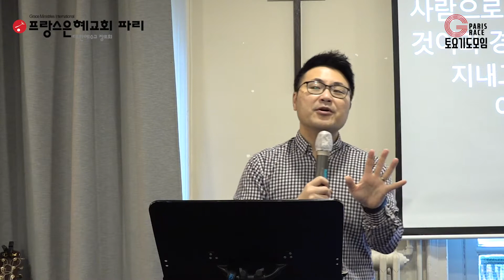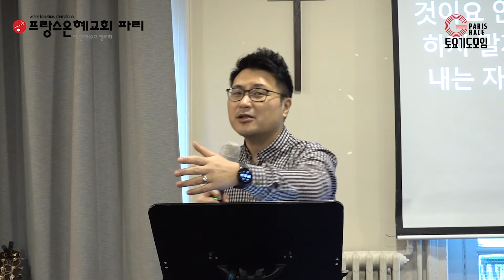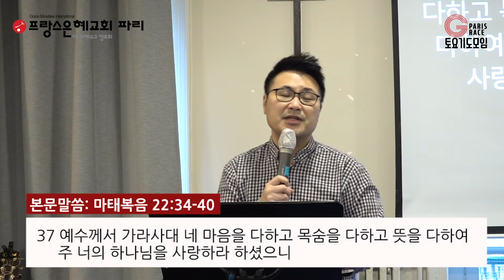[프랑스 은혜교회 파리] 2022년 2월 12일 토요기도모임 말씀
프랑스 파리은혜교회 화요성경공부 김은영 선교사

제목 : "주 너의 하나님을 사랑하라"
본문 : 마태복음 22:34-40

[예배시간]

주일예배
온라인예배 15h30
새벽기도 7h (선교센타)
화요성경공부 19h
토요기도모임 8h 30

[교회 주소]

24, rue des archives 75004 PARIS (Metro 1, Hôtel de ville)

19, rue berthie albrecht 92220 BAGNEUX

[대표전화]
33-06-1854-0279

[인스타그램]
eglise_parisgrace

교회/단체 명: “Eglise Grace de Paris”  프랑스 은혜교회